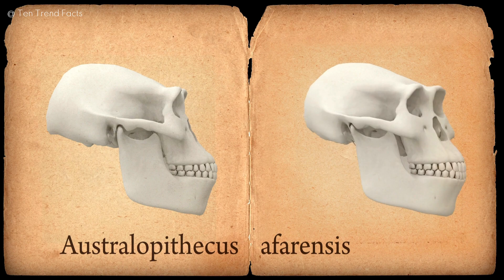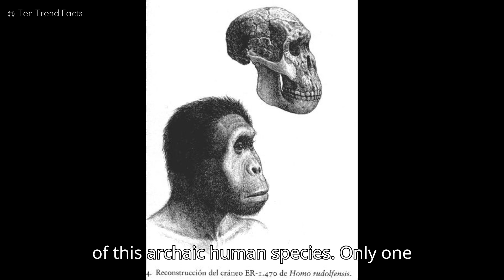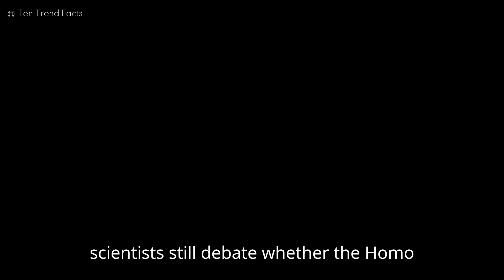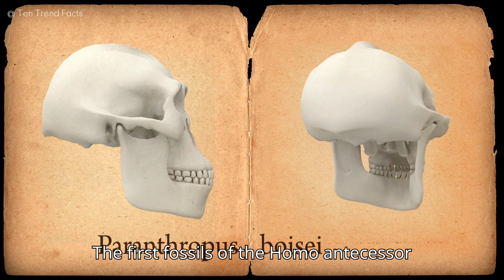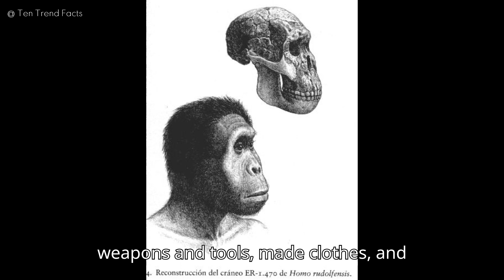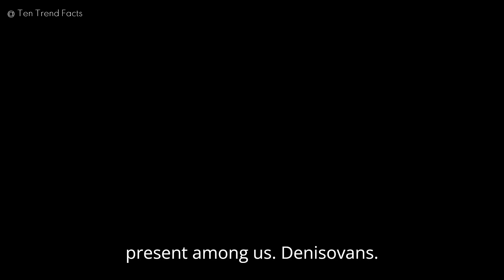Extinct Human Species How Different Were They From Us?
Australopithecus afarensis
The Australophithecus species is one of the best-known ancestors of the modern human. The Australopithecus afarensis, in particular, is well known for a skeleton discovered in 1974, which was nicknamed Lucy (depicted).